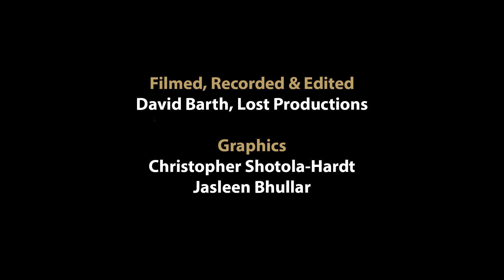Wilsonville Summer Performance Series 2022: Grupo Folklórico de Colores (July 16)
Wilsonville Arts & Culture Council (WACC) presents the 2022 Wilsonville Summer Performance Series! Performances were filmed & recorded in front of live audiences in June & July 2022 by Lost Productions PDX.

This Grupo Folklórico de Colores concert was performed on July 16, 2022.

Grupo Folklórico de Colores director Amada Lopez showcases some of her top student dancers in a special performance by Grupo Folklórico de Colores, based in Wilsonville and open to students ranging in age from primary grades to high school.  They are a fixture at Wilsonville's annual Día de los Muertos Festival and other cultural events in our area.